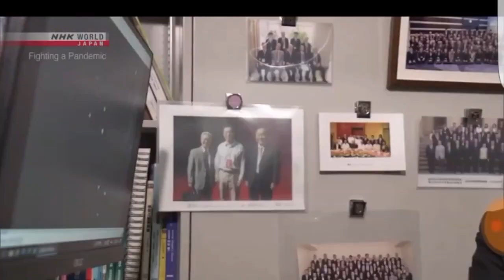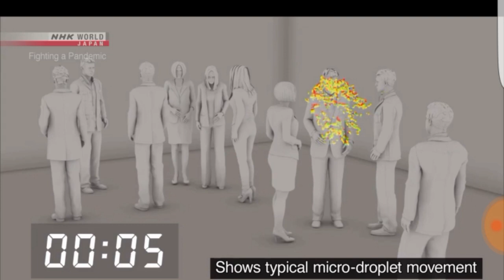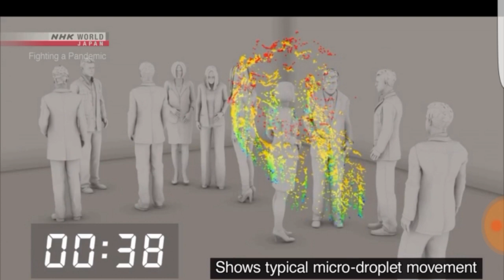COVID-19 Pandemic Outbreak- How far can microdroplets from sneeze/cough travel?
COVID-19 Pandemic Outbreak - How far can microdroplets from sneeze/cough travel?  Looks like the one meter social distancing is not enough.
This is why Corona Virus is highly contagious and spreads like wildfire and now hundreds of thousands worldwide are now infected with this disease.